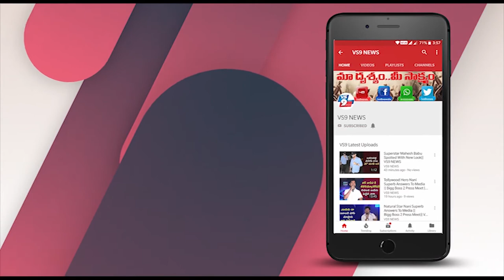Coronavirus Outbreak In India: Full List Of COVID-19 | కరోనా వైరస్ పై.... షాకింగ్ నిజం ||VS9NEWS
Watch:
కరోనా వైరస్ పై. షాకింగ్ నిజం
కరోనా వైరస్ పుట్టింది చైనాలోనే అయినా.. దాని మరణం మాత్రం వేడిలోనే అన్న మాట చాలా వేగంగా విస్తరించింది. చైనాలో టెంపరేచర్ తక్కువగా ఉండటం కారణంగా వైరస్ విశ్వరూపాన్ని చూపించిందని.. భారత్ లాంటి ఉష్ణదేశాల్లో అంత సినిమా ఉండదన్న మాట పెద్ద ఎత్తున ప్రచారం సాగింది. ఈ విషయాన్ని ప్రముఖుల మొదలు సామాన్యుల వరకూ ఒకటే థియరీని వినిపించారు.
భారత్ లో ఉష్ణోగ్రతలు ఎక్కువగా నమోదు అవుతాయి కాబట్టి కరోనా తన ప్రభావాన్ని చూపించలేదన్న మాటలో ఏ మాత్రం నిజం లేదన్న విషయంపై ఆ మధ్యన పలు అధ్యయనాలు వెల్లడించినా.. ప్రజల్లోకి వెళ్లలేదు. ఇదిలా ఉంటే..తాజాగా ఫ్రాన్స్ లోని ఎయిక్స్ మార్సెల్లీ విశ్వవిద్యాలయానికి చెందిన ప్రొఫెసర్ రెమీ చారెల్ షాకింగ్ మాటను చెప్పుకొచ్చారు.